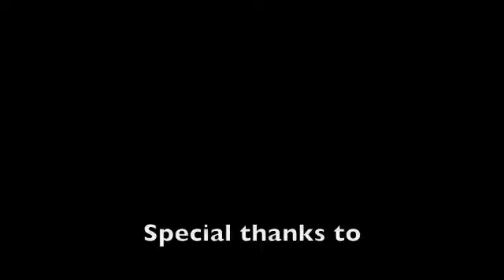Idaho Family Vacations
Escape...into the Idaho Wilderness on a premier rafting vacation with Mountain River Outfitters.  Choose a river trip that is right for you and your family.  Completely free of life's distractions, a river trip with MRO is the best escape from the everyday grind and the hectic world we live in.  Join us and discover for yourself the serenity of nature, the exhilaration of rafting Idaho's legendary whitewater and astonishing natural wonders.